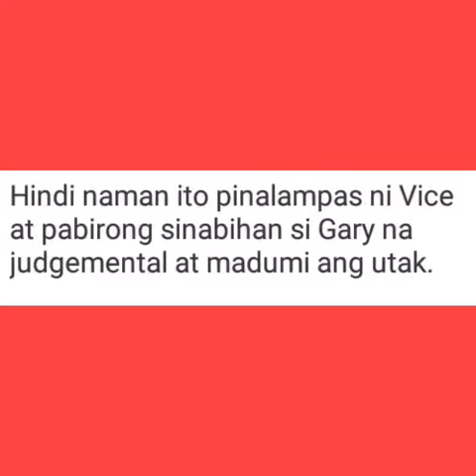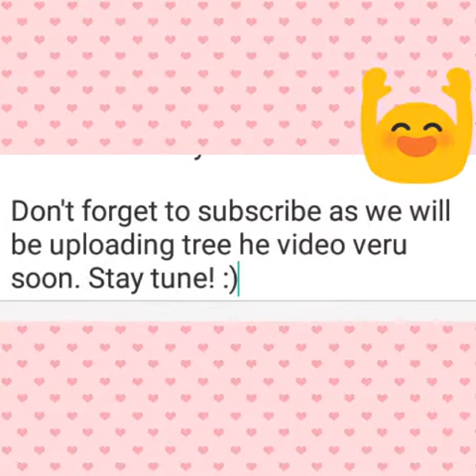Vice Ganda at Gary Valenciano Nagkairingan sa Tawag ng Tanghalan | Showtime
August 9, 2018, Noon-time show host ng It's Showtime Vice Ganda nakairigan ang batikang performer, Mr. Pure Energy Gary Valenciano dahil sa magkaibang paniniwala.